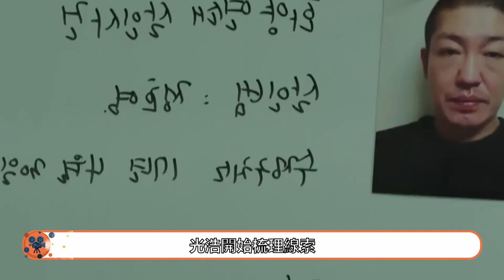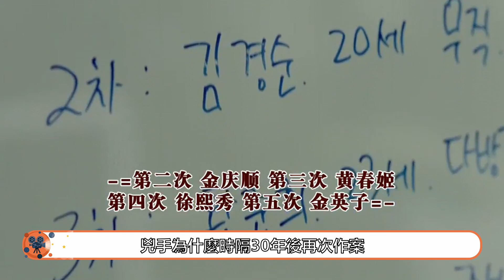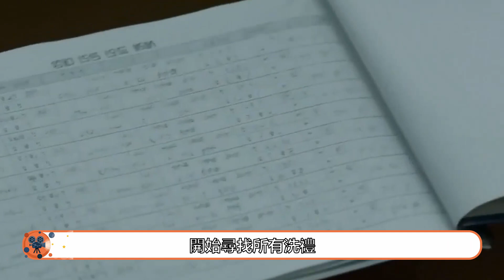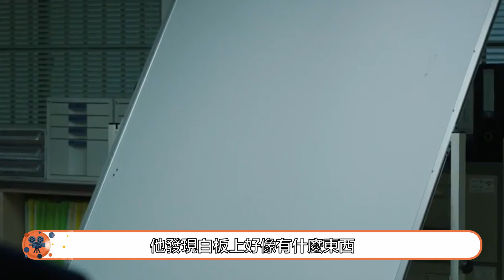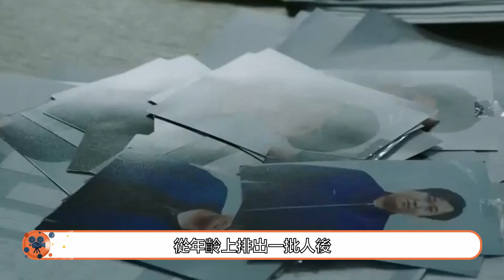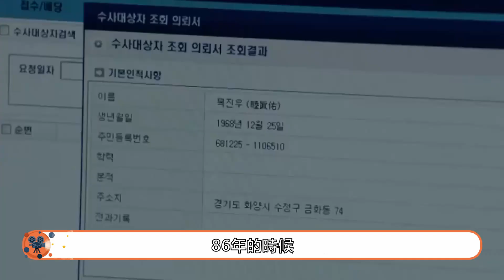【隧道 EP12】目击证人自杀后留下重要线索，男主能否找到真凶？韓劇 隧道 韓國華城連環殺人案 터널 Tunnel 崔振赫 尹賢敏 李裕英 趙熙奉【韩剧叭叭看】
《隧道》是韓國OCN有線電視臺於2017年3月25日起在週末檔播出的科幻刑偵連續劇，由申勇輝執導，李恩美編劇，崔振赫、尹賢敏、李裕英主演。
　　睦振宇來到水亭監獄探視鄭浩英，想問他30年前在凶案現場看到的一切，談話間鄭浩英看睦振宇對兇殺細節十分瞭解，認定他就是當年連環殺人案的兇手。知道睦振宇的真實面目以後，鄭浩英想起了為追凶穿越而來的樸光浩，覺得這將會是一場有趣的遊戲。
　　睦振宇知道鄭浩英曾有十年的精神病院監禁經歷，便搬出往事不斷刺激著他，鄭浩英曾經遭受的來自於母親以及監禁的痛苦回憶全部湧上心頭，令他心理上無法承受即將到來的無期徒刑。回到自己的牢房，鄭浩英決定自殺，自殺之前他給樸光浩留了一張字條，上面寫著Noel這個字母。
　　樸光浩和金善載接到消息後，趕到了水亭監獄，樸光浩看著鄭浩英留給他的字條百思不得其解。金善載來到睦振宇處，向他說起鄭浩英自殺的事情，並說鄭浩英可能是唯一見過30年前連環殺人案兇手真容的人。睦振宇問他是怎麼知道鄭浩英是目擊者而非真凶的，金善載說是因為樸光浩看到了兇手在隧道抽煙。
　　睦振宇聯想起和鄭浩英見面時，鄭浩英曾笑著說誰會先認出誰這樣的話，心裏好像明白了什麼，恰巧這時，樸光浩推門進來，睦振宇仔細辨認後發現他就是30年前在隧道被自己打暈的刑警。
　　申在伊對洪慧媛說自己先前的猜測是正確的，鄭浩英只是30年前的兇殺案目擊者，真正的兇手還逍遙法外，但申在伊認為鄭浩英不是一個有自殺傾向的犯人，突然自殺一定是受了某種刺激。申在伊來找睦振宇想問問他知不知道其中緣由，睦振宇告訴她可能是鄭浩英被關進監獄時觸發了痛苦回憶，所以自殺了。
　　30年前的連環殺人案已經過了公訴期，而最近發生的幾起兇殺案都被認為是鄭浩英所為，因此搜查本部已經決定解散此案。樸光浩知道真凶還未抓捕歸案，心中很是著急，全成植便命令大家隱秘地調查此案。
　　樸光浩將30年前發生的連環殺人案給大家重新梳理了一遍，並將所有被害者的資訊進行了對比研究。敏河質疑兇手時隔30年再次犯案的動機，樸光浩心說是因為水亭樸光浩的出現。
　　全成植派敏河和泰希前去調查最近死亡的兩個死者的家屬，金善載和樸光浩留下調查Noel的含義，申在伊根據現有資料協助做兇手側寫，自己去查申海化工染料的去向及用處。
　　樸光浩和金善載在研究Noel的含義時，樸光浩大膽猜測這個單詞應該是某個人的洗禮名，根據推測，樸光浩和金善載將華陽所有的教堂調查了一番，找出所有洗禮名是Noel的人一一詢問，但都不是他們要找的人。
　　樸光浩和金善載來到最後一個叫Noel的人家中，此人告訴樸光浩和金善載，他在洗禮時有一個人的洗禮名也叫Noel,但是沒有登記在冊，而且那個人很奇怪，時常在教堂旁津津有味地聽一個叫千氏的人講殺人故事。
　　大家回來後將查到的線索梳理一番後，發現除了確認Noel是洗禮名外別無所獲，樸光浩和金善載正準備回家，睦振宇來到警署向兩人詢問查到的線索，這時樸光浩注意到了他口袋中放著的鋼筆。
　　水亭監獄的獄警給樸光浩和金善載看了鄭浩英的屍檢報告，確認是自殺。樸光浩問他鄭浩英自殺當天有沒有人探視，獄警拿出名單，兩人發現是睦振宇。樸光浩和金善載起了疑心，到睦振宇那裏親自確認，睦振宇卻說自己只是前去向他證實自己關於兩個兇手的推測。
　　申在伊通過研究推測致使兇手再次犯案的原因應該是倖存者金英子的死亡，她向金善載說明了這一情況，金善載認為只有參與金英子案件調查的警員才可能知道金英子的死亡和腳上的標誌，便將所有警員的資料背景整理了一遍再依照現有線索進行排除。
　　樸光浩想到當時是睦振宇對金英子進行的屍檢，所以他也可能是犯人之一，而且睦振宇資料顯示1896年時他正居住在華陽，再加上樸光浩發現申海化工染料去向之一便是鋼筆。樸光浩趕到睦振宇的辦公室，找到了他常用的鋼筆，發現上面刻著Noel這個字母。
　　樸光浩接到睦振宇的電話，對方讓他趕到華陽隧道中見面，並騙他說申在伊和金善載在自己手上。樸光浩擔心申在伊和金善載的安全，獨自一人來到了隧道中。見到睦振宇之後，睦振宇跟他說起水亭樸光浩，原來當時水亭樸光浩因為發現了睦振宇給老人注射非法藥物並開始深入追查，睦振宇一氣之下便殺了他。樸光浩沖上去想制服睦振宇，兩人正打鬥間，時光交錯，樸光浩又回到了1986年。
　　申在伊的英國朋友打來電話告訴她是一個叫做鄭在炯的人在調查她，申在伊找到鄭在炯後，他說是金善載委託自己調查她的消息的，申在伊馬上給金善載打電話約他出來。申在伊問金善載為什麼要調查自己，金善載無奈之下說出了樸光浩是申在伊父親的事實